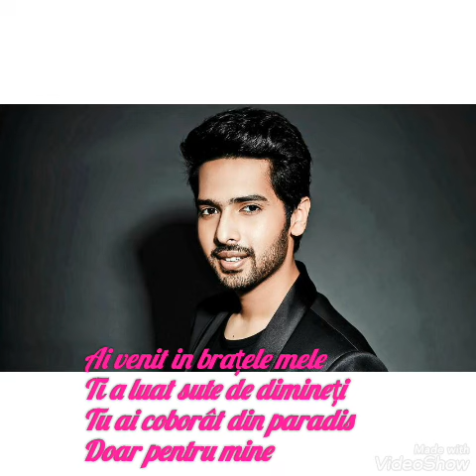M S Dhoni(2016) Jab tak tradusa în romana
Singer:Armaan Malik